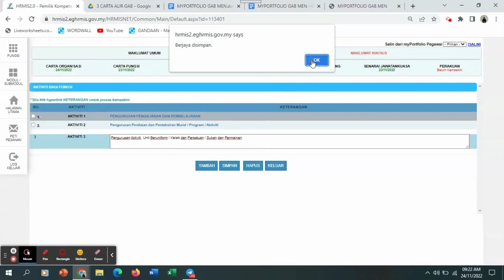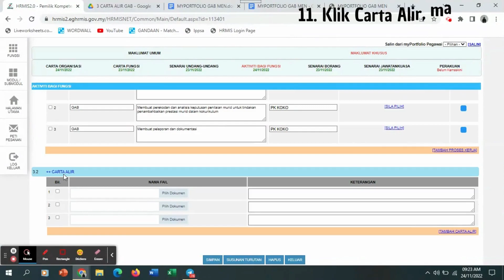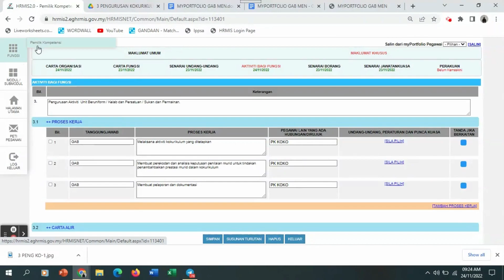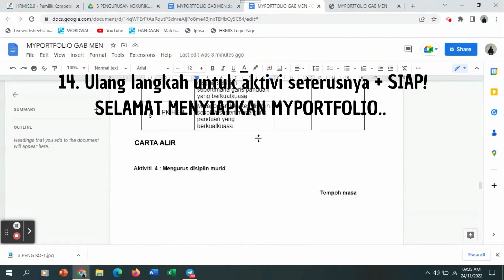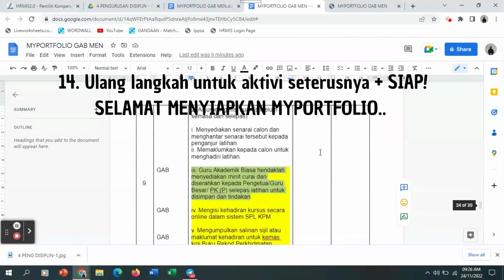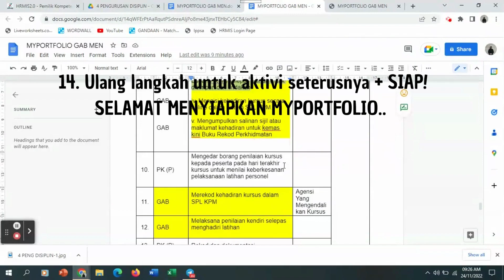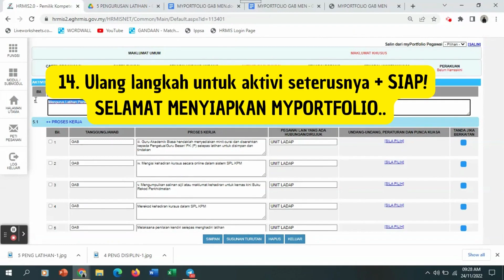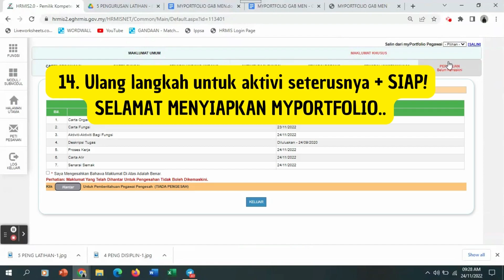PENGISIAN MYPORTFOLIO (AKTIVITI BAGI FUNGI)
Persediaan sebelum mengisi
1. Download semua carta alir dalam folder 3 CARTA ALIR GAB
2. Proses kerja copy daripada fail MYPORTFOLIO GAB